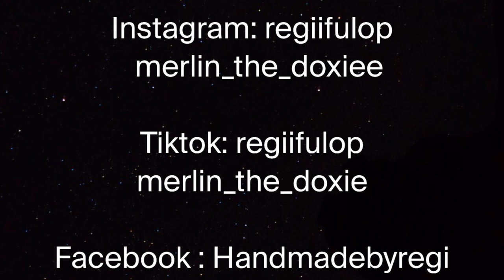DIY hörcsög játszótér